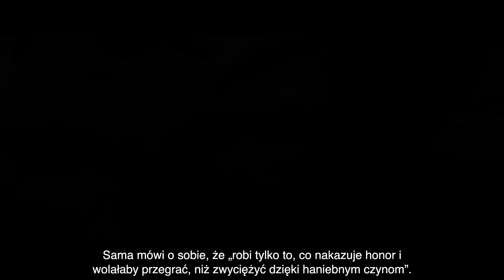Zwiastun - Za Kulisami Kampanii w Call of Duty®: Modern Warfare® [PL]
Zasady się zmieniły.

Rzuć okiem za kulisy tworzenia kampanii w Call of Duty®: Modern Warfare®.

Call of Duty: Modern Warfare jest dostępne od 25 października.